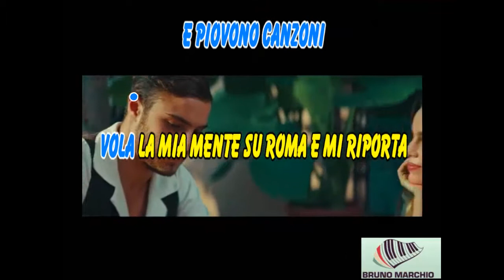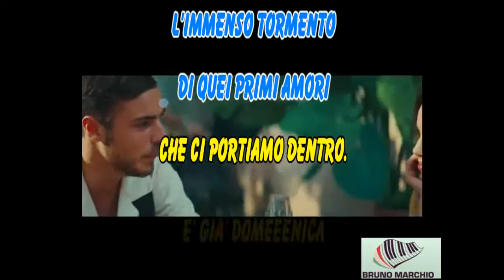KARAOKE DOMENICA CON CORI (DEMO) - TIROMANCINO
KARAOKE DOMENICA CON CORI (DEMO) DEI TIROMANCINO. QUESTO NUOVO SINGOLO 2021 DI FEDERICO ZAMPAGLIONE E' VERAMENTE BELLO.

Con la partecipazione di Carlo Verdone, Claudia Gerini, Giglia Marra, Gianni Bismark

Scritto e diretto da Federico Zampaglione
Line Producer/1st AD Matilde Composta
DOP Andrea Arnone
Executive Producer Matteo Stefani
Dir. di Produzione Martina Borzillo
Steadicam Andrea Rauccio
Focus Puller Giacomo Piccolo
Data Manager Alessandro Rea
Costumi Noemi Intino
Make Up Camilla Spalvieri
Hair Stylist Giorgia Hoffman
Scenografia Ivan Portelli, Mattia Nicolai
Cast Domenico Zampaglione, Linda Zampaglione, Rosa Enginoli, Marco Pisanelli, Francesco Stoia, Antonio Marcucci, Valeria Cavaliere, Serena Amatori, Umberto Poto, Tiziano Menghi, Giordana Bianchi, Costanza Mercadante, Gabriel Garofalo Pica, Claudia Marcoaldi, Giada Piccioni, Massimo Melchiorri, Arianna Maddalena, Leonardo Pinti
Capo elettricista Matteo Piras
Aiuto Elettricista Stefano Rampa
Ass. di Produzione Carlo Alessandri, Michela Iacovello
Editing Francesco Galli
Ass editor Gioele Pezzella
Color grading Alessandro Rocchi
Ass color Andrea Sabatelli
Foto e video Backstage Marco Di Meo
Tamponi Ex Nova
Amministrazione Agnese Incurvati, Annamaria Modica
A&R Virgin Records Gabriele Minelli

Grazie a Giovanni Canitano, Federica Di Stolfo, Cinzia Spano

Il video è stato realizzato rispettando tutte le misure di sicurezza a tutela del contenimento del virus SARS-CoV-2.